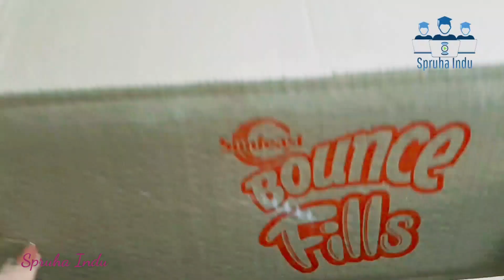कपाट कार्यानुभव cardboard Furniture Best out of waste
कपाट कार्यानुभव cardboard Furniture Best out of waste Spruha Indu